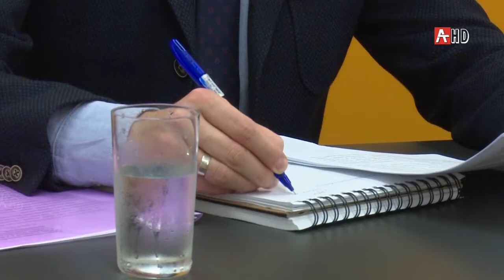События Недели Абхазии 21 09 19